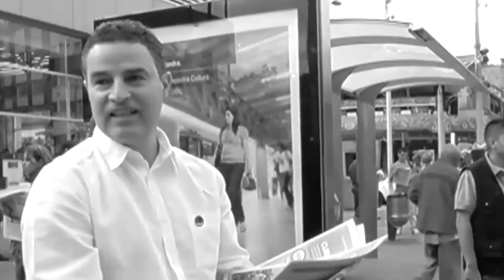Los Secretos del Poder. Ediciones B. Diego Corrales Jiménez. Book Trailer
Los Secretos del Poder es un libro del estratega político Diego Corrales Jiménez, que recoge horas de conversaciones que tuvo con 12 líderes de la política nacional, hablando de los exitos, fracasos, esperanzas y secretos que han tenido en su carrera. Asi mismo, logra que ellos le revelen que es el poder, para que sirve y como manejarlo; dan claves para aprender a manejar crisis, tomar decisiones, afrontar la soledad del poder y cuentan, entre muchas otras cosas, como tratar a los aduladores, desleales y opositores en el mundo de lo público.

Un apasionante libro para todos aquellos que les guste la política, el poder, el liderazgo, la gerencia, la comunicación y la historia de los últimos 25 años de Colombia, contado y relatado por Cesar Gaviria, Ernesto Samper, Noemí Sanín, Enrique Peñalosa, Viviane Morales, Sergio Fajardo, Marta Lucía Ramirez, Antonio Navarro, Maria Emma Mejía, Horacio Serpa, Clara Lopez y Anibal Gaviria.

Una producción de G.A.P Producciones con Corporación EnCiudad y la colaboración de CBW Agencia.